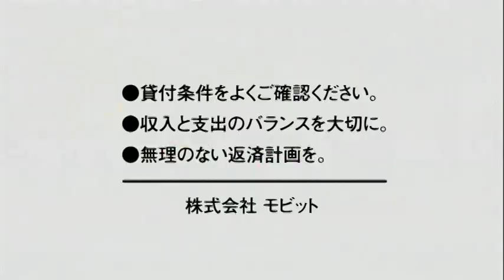夏菜 : モビット (201204)